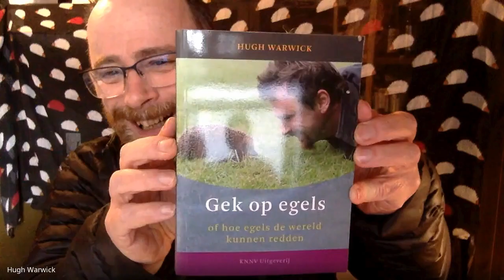The Hedgehog Highway: A Step Towards Protecting Our Hedgehogs with Hugh Warwick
Join us for a fascinating and fun-filled interview with Hugh, a passionate hedgehog lover and representative of the British Hedgehog Preservation Society. 🦔

In this video, we explore the impact of urbanization on hedgehogs, their favorite foods, petitions to help hedgehogs, and the work of Hugh in preserving and protecting these adorable creatures.

We also get a glimpse into Hugh's life outside of hedgehog preservation, including his writing and even hedgehog stand-up comedy!

👉 Don't miss out on this insightful and entertaining interview with Hugh.

To sign up for the petition to help save hedgehogs ✍️

Learn more about the petition 📲  hedgehogstreet.org

🦔 BHPS Facebook/ Instagram/Twitter @hedgehoghugh